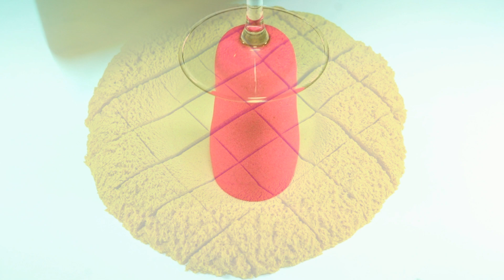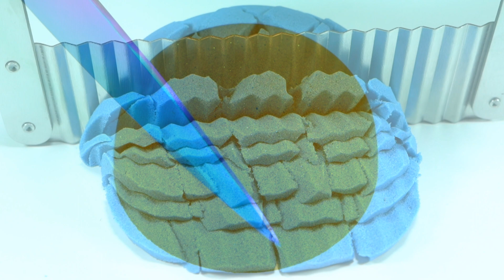Kinetic Sand Cutting ASMR | The soothing sound of birds